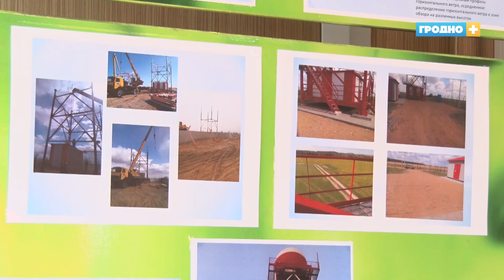Доплеровский метеорологический радиолокатор введён в строй под Гродно